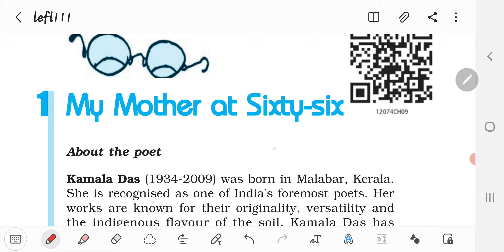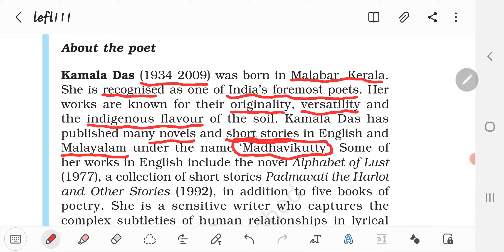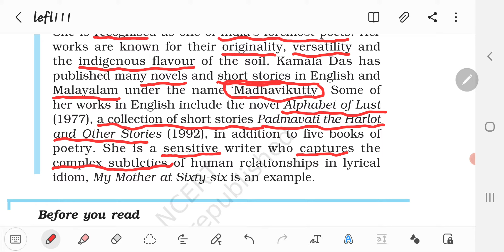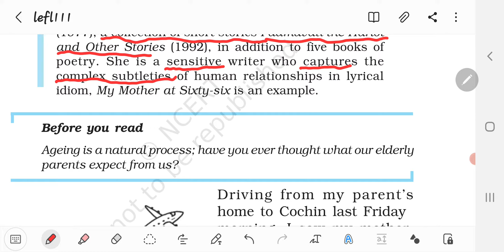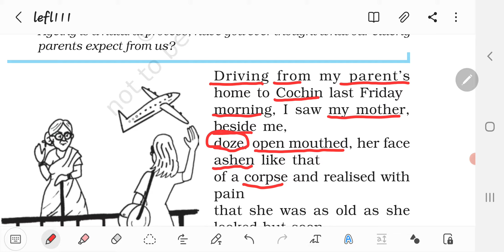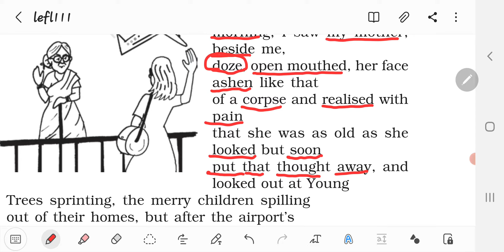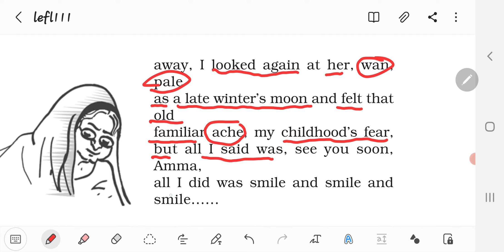My Mother at Sixty Six | Class 12 - Flamingo | Line by Line Explanation | RBSE Board Exam 2021-22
My mother at sixty six 12th board classes 2021-22 fully explained by Jay Sir